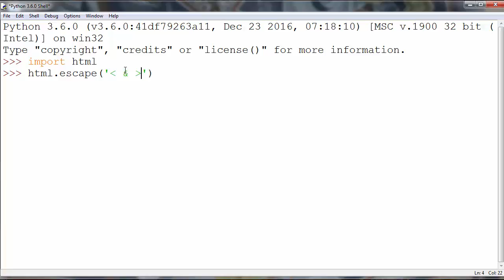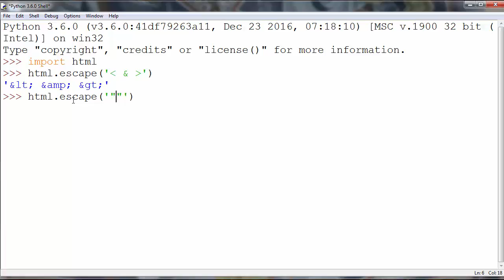How to convert a String to its HTML Entity Representation in Python programming language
In this lesson we're going to talk about that how to convert a string to its HTML entity representation in python programming language by working with html module and using escape method.